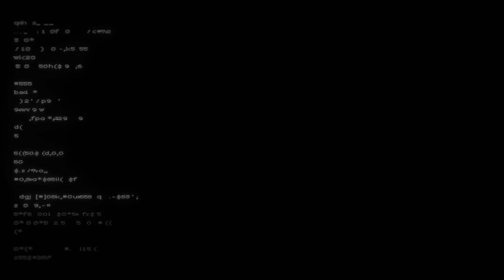Bliss - Muse (One Man Band Cover)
Hey! the best (for me) and the last video of this kind (for a while) is here!

Definitely was a blast to record one of my favorite songs in the year of the 20th anniversary of Origin Of Symmetry. Trying to play muse is never easy but it's always worth it.

As some of you already know, my home studio no longer exists because I moved outside of my country, so it will take time to build it again to make this type of music production.